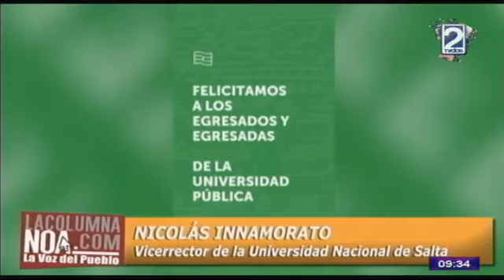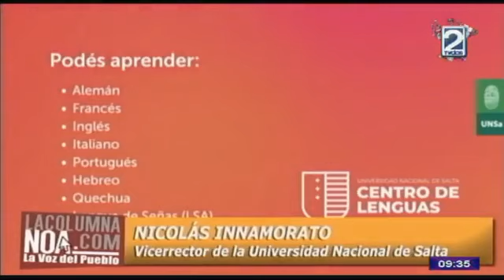NICOLAS INNAMORATO VICERRECTOR DE LA UNIVERSIDAD NAC. DE SALTA - 30 10 2023